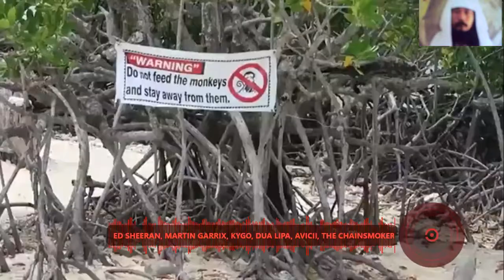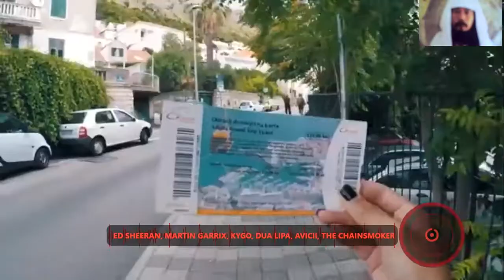NATURE MUSIC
1. DEMI BINTANG KETIKA TERBENAM
2. KAWANMU TIDAK SESAT TIDAK PULA KELIRU
3. DAN TIADALAH YANG DI UCAPKANNYA ITU MENURUT KEMAUAN HAWA NAFSUNYA
4. UCAPANNYA ITU TIADALAH LAIN HANYALAH WAHYU YANG DIWAHYUKAN
5. YANG DI AJARKAN OLEH JIBRIL YANG SANGAT KUAT
6. YANG MEMPUNYAI AKAL YANG CERDAS; DAN MENAMPAKKAN DIRI DENGAN RUPA YANG JELAS
7. SEDANG DIA BERADA DI UFUK YANG TINGGI
8. KEMUDIAN DIA MENDEKAT, LALU BERTAMBAH DEKAT LAGI
9. MAKA JADILAH DIA DEKAT DUA UJUNG BUSUR PANAH ATAU LEBIH DEKAT LAGI
10. LALU DIA MENYAMPAIKAN KEPADA HAMBANYA APA YANG TELAH ALLAH WAHYUKAN
11. HATINYA TIDAK MENDUSTAKAN APA YANG TELAH DILIHATNYA
12. MAKA APAKAH KAUM HENDAK MEMBANTAHNYA TENTANG APA YANG TELAH DILIHATNYA
13. DAN SESUNGGUHNYA MUHAMMAD TELAH MELIHAT JIBRIL ITU DALAM RUPA YANG ASLI PADA WAKTU YANG LAIN
14. YAITU DI SIDRATUL MUNTAHA
15. DI DEKATNYA ADA SURGA TEMPAT TINGGAL
16. KETIKA SIDRATUL MUNTAHA DILIPUTI OLEH SESUATU YANG MELIPUTINYA
17. PENGLIHATANNYA TIDAK BERPALING DARI YANG DILIHATNYA ITU DAN TIDAK MELAMPAUINYA
18. SESUNGGUHNYA DIA TELAH MELIHAT SEBAGIAN TANDA TANDA TUHANNYA YANG PALING BESAR
ANNUR : 41